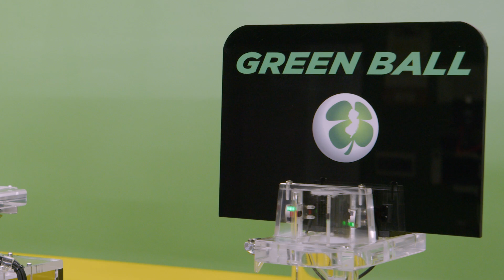NJ Lottery Español | Cómo Jugar con la Promoción Green Ball de Jersey Cash 5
¡La Bola Verde está de VUELTA más GRANDE que nunca! ¡Del 6/11 al 3/12, si sale la Bola Verde, los jugadores de JerseyCash5 obtienen una segunda oportunidad GRATIS de ganar hasta $100,000! Más información en NJLottery.com/JC5.